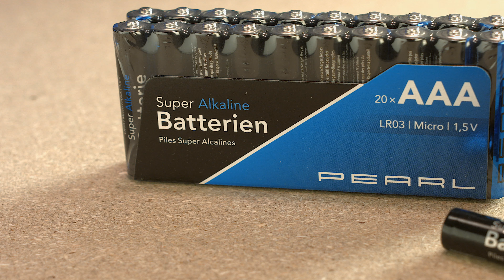Bei Anne-Kathrin Kosch wird es weihnachtlich! Bei PEARL TV (September 2019) 4K UHD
In diesem Video zeigen Ralf Janssen und Anne-Kathrin Kosch alles rund um Dekokissen, Weihnachtsdeko Rattan, Girlande, Weihnachtsgirlanden, Weihnachtsgesteck Tisch, Weihnachtdeko, Tannenbaum Deko, Schneekugel elektrisch, Weihnachtslaterne & AAA 1 5V Batterien.

(00:01:00) infactory Dekokissen (Leuchtkissen) - statt 26,90 EUR jetzt 15,99 EUR

(00:05:00) infactory Beleuchtete Kissen (Kissen mit LED-Beleuchtung) - statt 31,98 EUR jetzt 23,99 EUR

(00:07:00) Britesta Lichterbogen (Holzschwibbogen) - statt 29,90 EUR jetzt 12,99 EUR

(00:12:00) Britesta Weihnachtsdeko Rattan: Handgefertigter Rattan-Dekostern mit echten Tannenzapfen, Ø 15 cm (Handgefertigte Weihnachtsdekos)
Festlich geschmückte vier Wände stimmen auf Weihnachten ein
* Tolle Deko im Advent
* Einfach aufhängen
* Perfekt für die Haustür
* Weihnachtlicher Rattan-Stern mit echten Tannenzapfen
* Festlich geschmückte Wohnung oder Büro zur Adventszeit
* Handgefertigt mit Naturmaterialien: Rattan, echte Tannenzapfen
* Tannenzweig, Blätter und rote Beeren aus Kunststoff
* Goldenes Bändchen zum Aufhängen
* Fix und fertig: einfach Anbringen und Genießen
* Maße: Ø 15 cm, Gewicht: 35 g - Außerdem relevant oder passend zu: Weihnachten, Mitbringsel, Weihnacht, Türkranz, Winter

(00:16:00) Britesta Girlande: Deko-Tannengirlande zum Selberschmücken, 180 cm (Tannengirlande täuschend echt)
Täuschend echte Zweige: werden Sie beim Schmücken kreativ!
* Täuschend echt: hochwertig gefertigte Tannenwedel
* Immer wieder verwendbar
* Einfach nach Ihrem eigenen Geschmack dekorieren
* Biegsame Konstruktion für Ecken und Rundungen
* Deko-Tannengirlande für Ihren individuellen Schmuck
* Ideale Dekoration für Türen, Balkons, Terrassen & Co.
* Biegsame Konstruktion für Ecken und Rundungen, praktisch für Transport und Lagerung
* Material: Kunststoff
* Länge: 1,80 m, Gewicht: 350 g - Außerdem relevant oder passend zu: Weihnachtsbaum, Weihnachten, aussehend, Schmücken, künstlich, Advent, Echte, Party

(00:20:00) Britesta Girlande Weihnachten (Tannengirlande Weihnachten) - statt 56,90 EUR jetzt 24,99 EUR

(00:24:00) Britesta Weihnachtsgirlanden (Weihnachtsgirlande geschmückt) - statt 69,90 EUR jetzt 41,99 EUR

(00:28:00) Britesta Weihnachtsgesteck Tisch (Künstliche Adventsgestecke) - statt 19,90 EUR jetzt 10,99 EUR

(00:32:00) Britesta Weihnachtdeko (Weihnachts Gesteck) - statt 39,90 EUR jetzt 18,99 EUR

(00:36:00) Britesta Tannenbaum Deko (Deko Weihnachtsbaum klein) - statt 39,90 EUR jetzt 19,99 EUR

(00:41:00) infactory Schneekugel elektrisch (Schneekugel mit Schneewirbel) - statt 26,90 EUR jetzt 14,99 EUR

(00:44:00) infactory Weihnachtslaterne (Laterne mit Schneegestöber) - statt 49,90 EUR jetzt 22,99 EUR

(00:47:00) PEARL R6 Batterien: 20er-Set Super-Alkaline-Batterien Typ AA / Mignon, 1,5 V (Batterien 1 5 Volt)
* Spannung: 1,5 V - Außerdem relevant oder passend zu: Stück, 5V

(00:48:00) PEARL AAA 1 5V Batterien (1 5V Micro Batterien) - statt 17,90 EUR jetzt 5,99 EUR